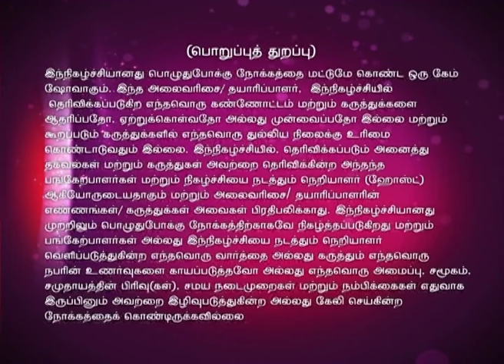Oru Varthai Oru Latcham Juniors 10/11/15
A Tamil word based game show for students from 8th to 12th grade, in which two members per team will compete against each to determine who the ultimate word master is. The competitors are Dhiyanaesh and Prasath from Smart Modern School, Samruthi and Sha from Bharathiya Vidhya Bhavan School,Kovai, Shanthini and Dhivya from MCC School, Chennai and Muthu and Santhosh from Dr GS Kalyanasudar School, Mayiladuthurai